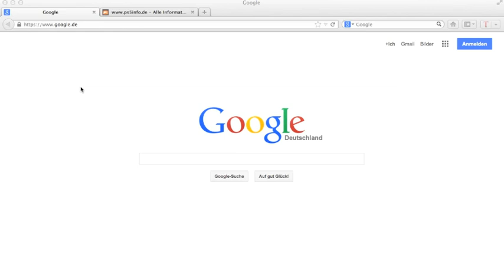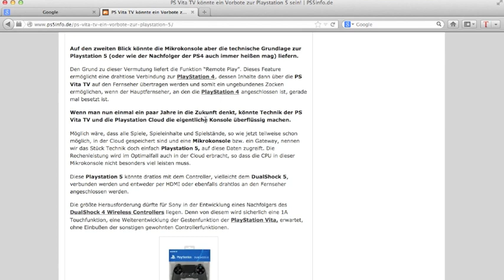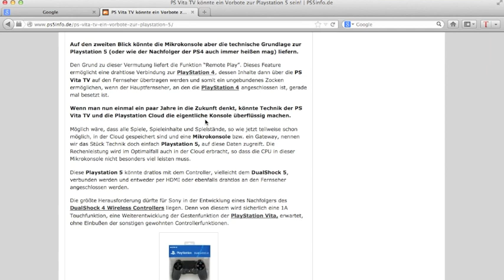Playstation 5 - Informationen zur PS5 - Vorstellung von PS5info.de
Wir haben eine tolle Seite im Netz gefunden:
Hier gibt es alle möglichen Informationen und Gerüchte zur Playstation 5 (Achtung PS5, nicht PS4).
Schaut Euch die Seite mal an, und berichtet, was Ihr davon haltet.